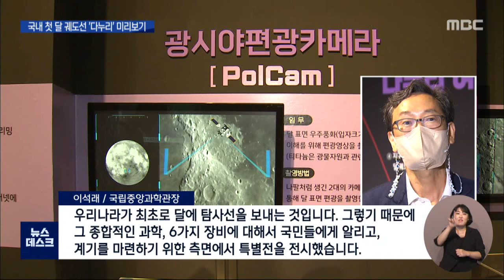'MOON을 열다' 미리 보는 '다누리' 여정/대전MBC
다누리 발사에 맞춰 국립중앙과학관에서는 3분 1 크기의 다누리 축소 모형부터 다누리가 우주로 향하는 여정 등을 미리 살펴볼 수 있는 '달 탐사 특별전'이 문을 열었습니다.